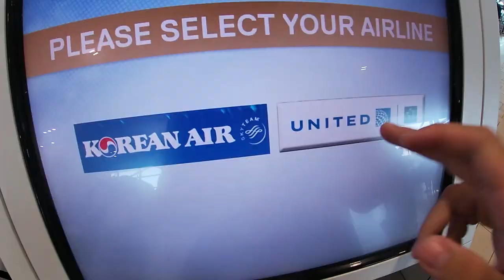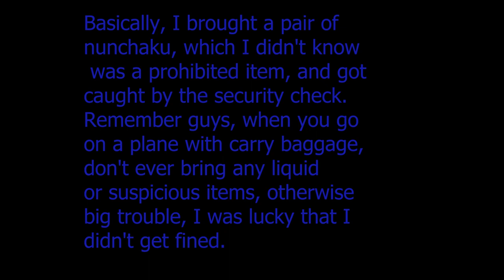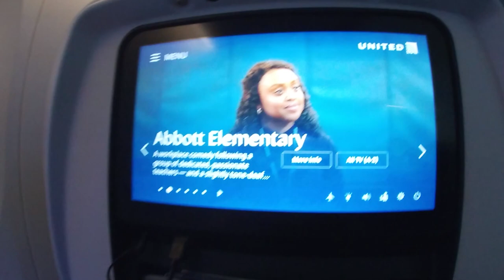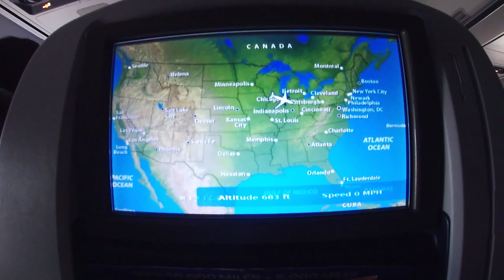Chopin Waltz in E flat Major performing at Chicago Airport's Public Piano | flying alone to USA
I am traveling from Australia to the United States, just vlogging some video footage of my cross-continent travel journey.

Your encouragement supports me a lot. I make hobbies video/daily life vlogs/ more exciting video is coming!